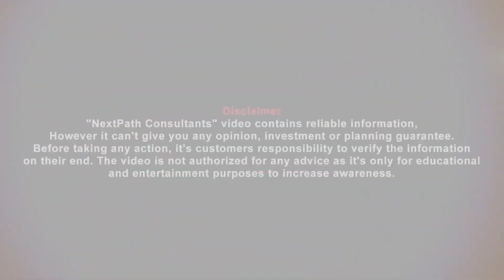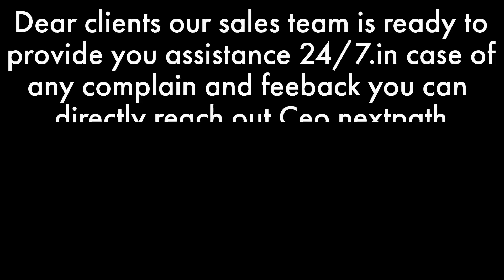DHA Phase 4 Lahore | KK Block | Site Visit | Latest Development Work | Rates & Prices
DHA Phase 4 is located near important cross section of Ghazi Road, Lahore Ring Road and Ferozpur Road, while Walton Road is also located close to it. Punjab Cooperative Housing Scheme is located towards Southern border of Phase 4, while Sui Northern Housing Scheme Phase 1 is located towards South-East of it. Like all other Sectors, each Sector of Phase 4 has a comprehensive plan for its residents.